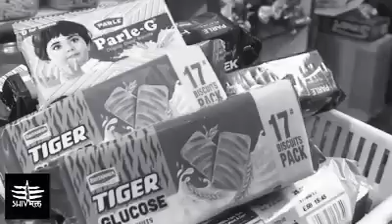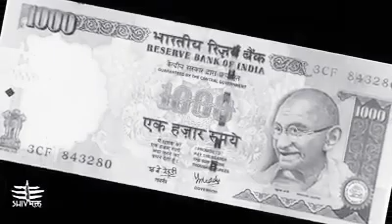दिल दहला देने वाली सच्ची घटना